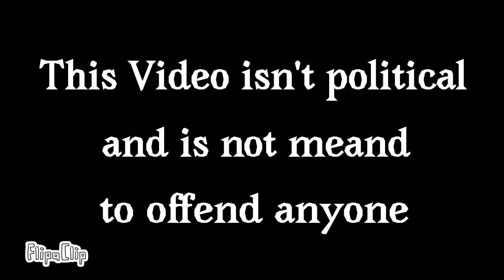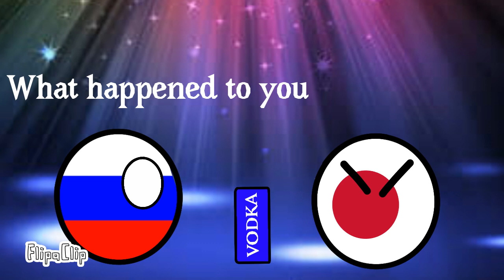East Asian Party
Hello All. Just an announcement that South Koreaball is hosting a party where East Asian countryballs are allowed. Though something weird happens in the last.